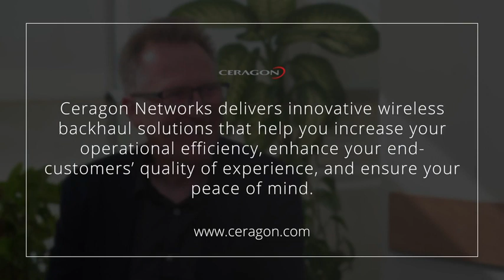The Ever Growing Hunger for Data, 5G & the Challenges Operators Face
Ira Palti, President & CEO of Ceragon Networks, talks about subscribers’ endless hunger for data, the consequent challenges mobile operators face and the role 5G plays in overcoming those challenges